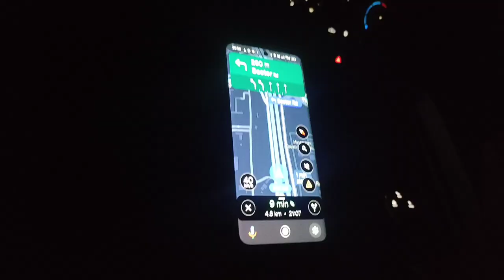Our Go karting Experience🥹🥲 | *best place to eat this🤤* |*the hardworking man*